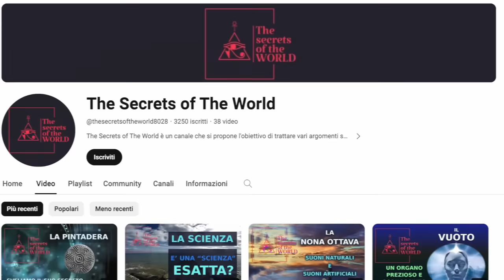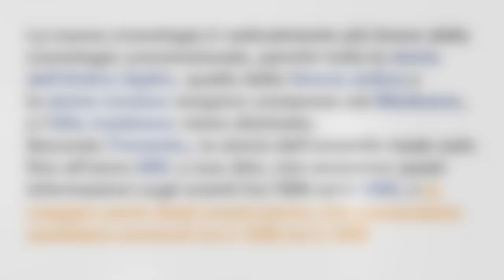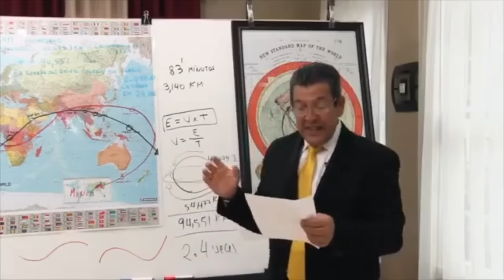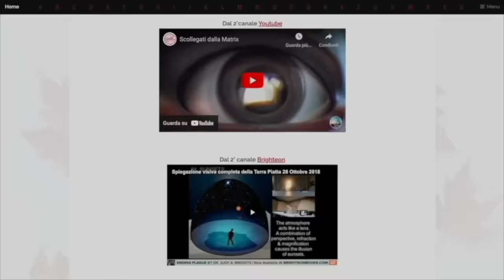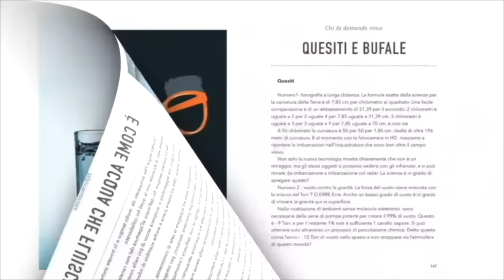Progetto NASA e Blue Beam? Possono farlo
IL TITOLO CORRETTO È BEAM L'ERRORE  È SUCCESSO COL COPIA INCOLLA SENZA CONTROLLARE, CHIEDO SCUSA.